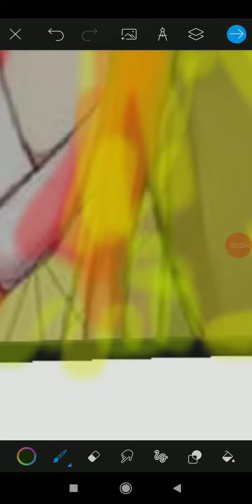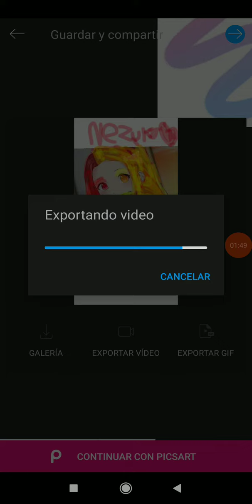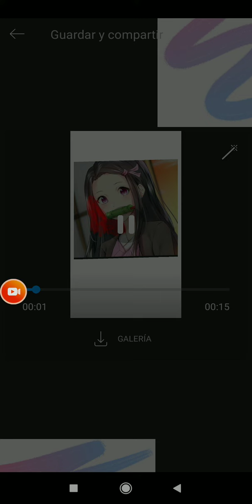26 de noviembre de 2022